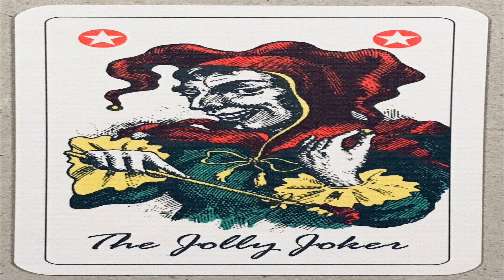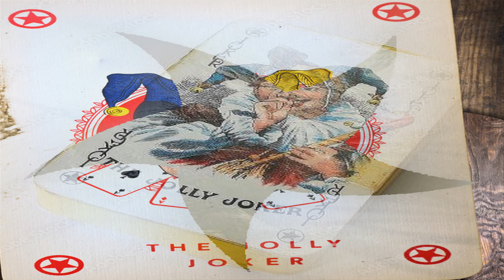Jolly joker van Connie Froboes